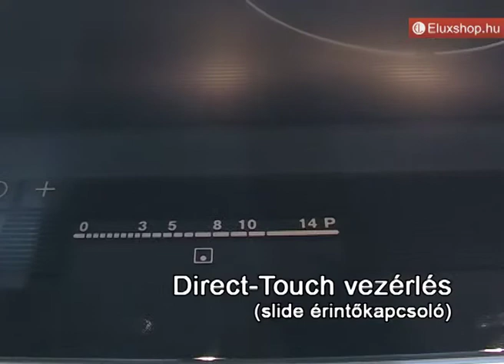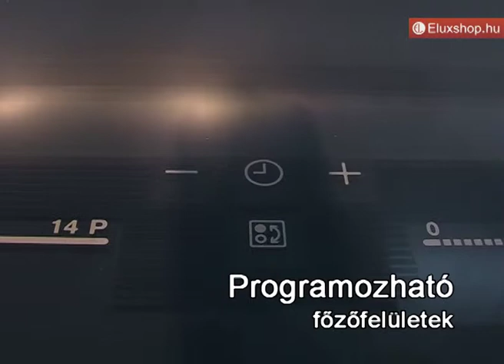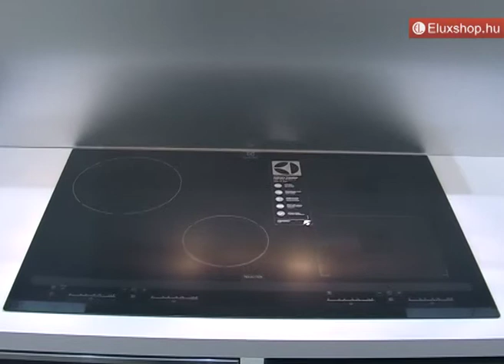Electrolux EHH8945FOG főzőlap - Eluxshop.hu